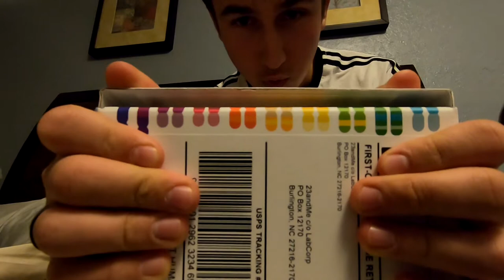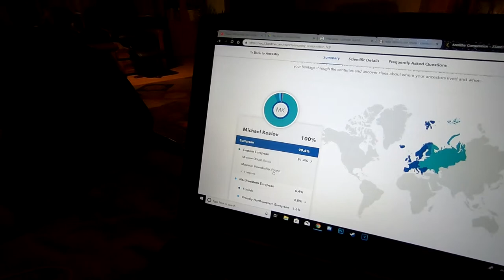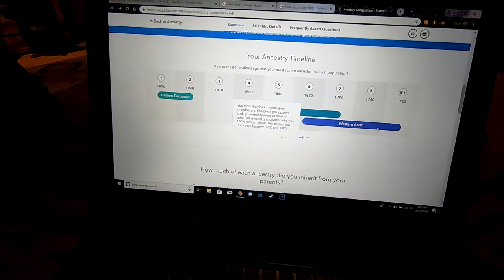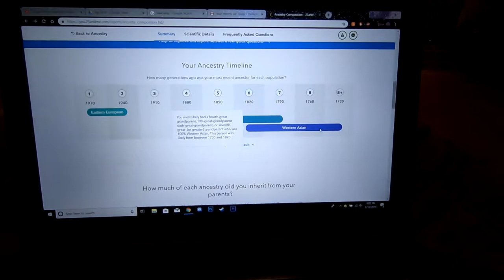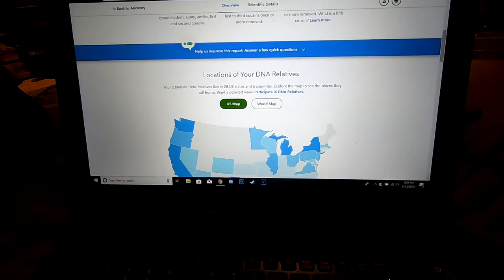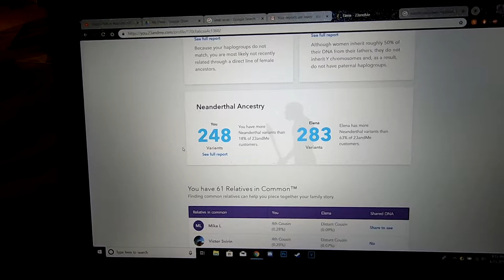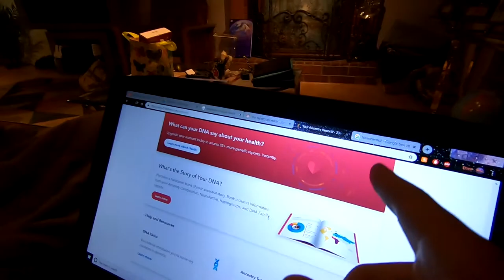SEEING MY DNA - RUSSIAN OR NOT?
Checking to see if im actually adopted or not.